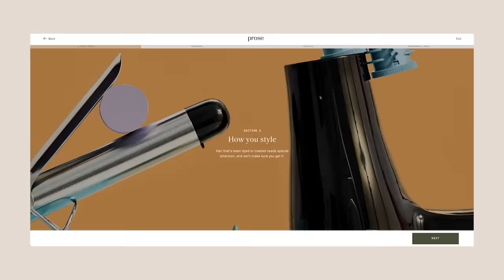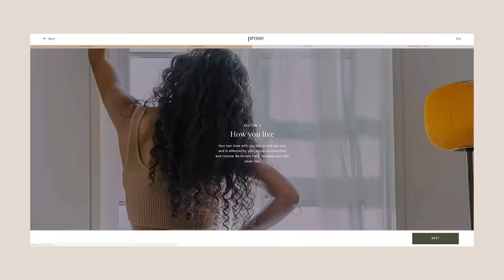VLOG: a week in Texas | JJ + Mark bought a house (house tour!), being a bridesmaid, birthday dinner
So many of you started your consultation the last time I shared Prose—complete today and receive 50% off your first subscription order at this link! ( Thanks to Prose for sponsoring this video :-)

TIME STAMPS:
0:00 packing up to leave!
2:17 how I wash my hair less
4:20 buy these flowers!
5:08 off to TX!
6:18 birthday dinner w the fam :-)
7:43 trying mom's infrared sauna
10:40 besttttt gf brunch southern food
11:52 exploring boerne main street
12:26 mom's garden update!
13:37 catching up ~enough~
15:28 rehearsal dinner + wedding morning
16:56 it's wedding timeeeee
17:45 lazy sunday morning at the janses :-)
19:58 jj and mark BOUGHT A HOUSE!
23:12 kids being kids :-)

~SHOP~